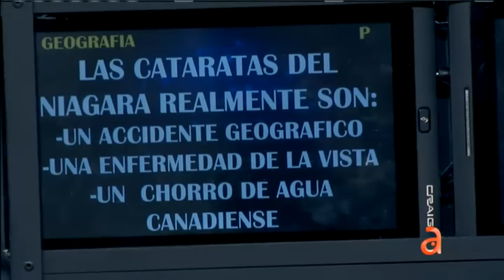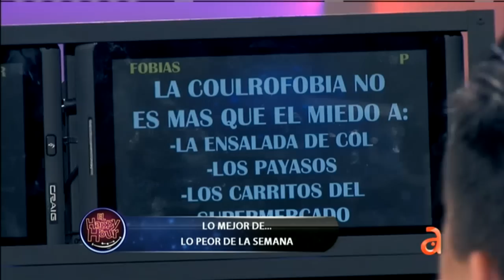Lo mejor de lo peor de la semana del Happy Hour - América TeVé